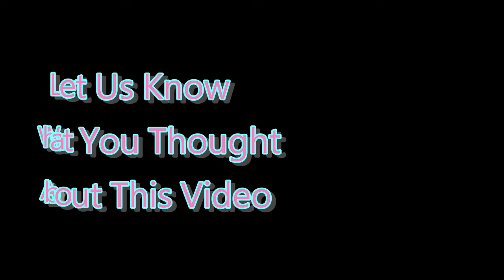❌ No Copyright 3D 🕜 3 Minute Countdown Timer w music 24 Video Editor - Minuteur - 免費下載倒數計時器 無料タイマー